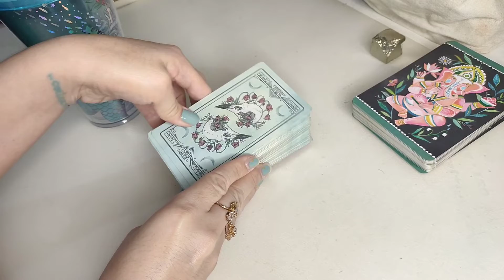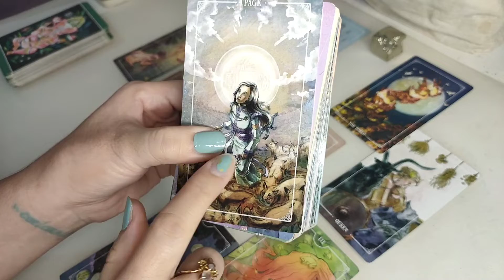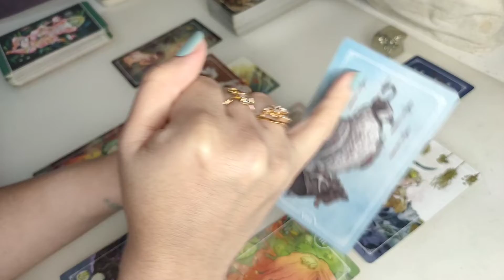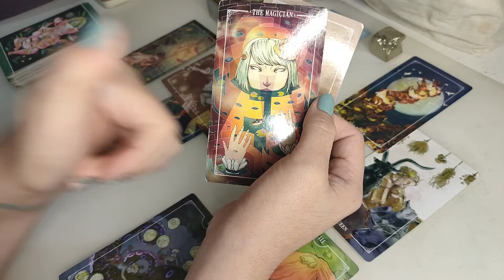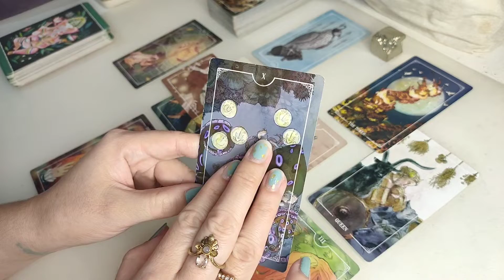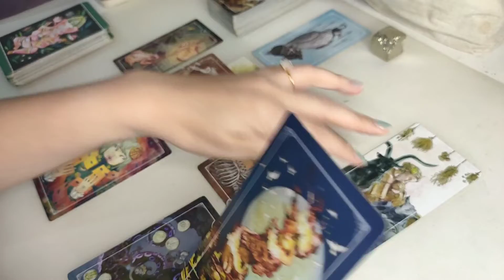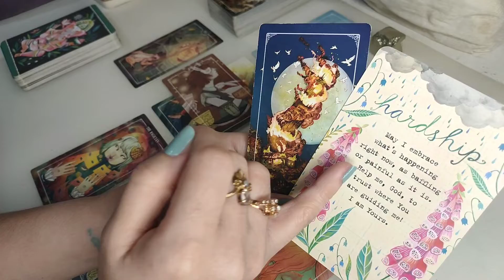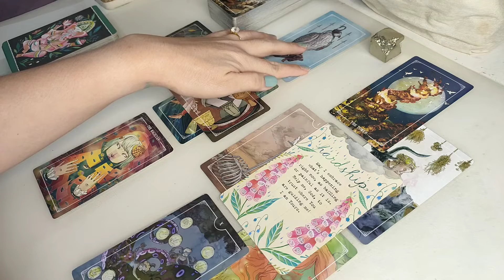Scorpio ♏ Mar 2021 🧭 COBA LEBIH PEKA, DENGAR APA YANG SEMESTA INGINKAN UNTUK KALIAN LAKUKAN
Silakan bagikan pengalamanmu di kolom komentar kalau kamu merasa bacaan ini sesuai (resonate), tidak sesuai, atau perlu diarahkan lebih jauh.

Cek pesansemesta setiap hari di IG @indotarot / FB indotarotsociety
Cek bahasan spiritual dan kesehatan mental di IG @urbanspiritualsociety,
atau ikutan program Ngobrol Sadar, daftar di @urbanspiritualsociety

Yang mau dibacain privat:

Kontak saya di app Ramalada (Psychic Sense) yang bisa kamu download di Playstore. 1 pertanyaan 4 credit, bisa bayar pakai Ovo atau Gopay

Atau coaching per 30 atau 60 menit, atau DM di IG @ratuvictoria.

Oh ya kalau kalian lagi nyari kartu tarot, coba cek East Tribe Wisdom Tarot, yang bisa kalian beli di atau cek IG @indotarot atau @lakuikitarot___

Kartu: The Ostara Tarot
Oracle: Wild Offerings